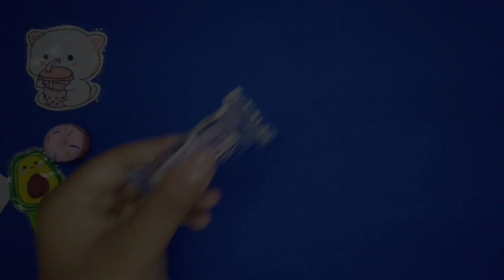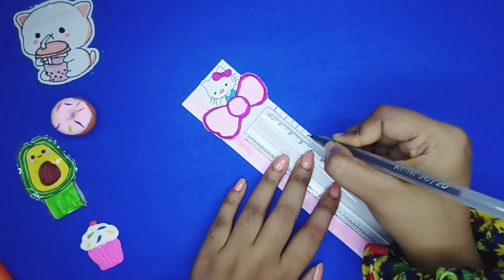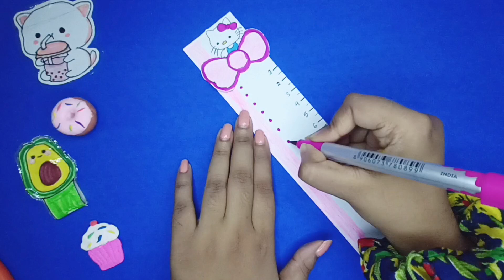DIY Hello Kitty Stationery Set | How to Make Hello Kitty Stationary Set in Easy Way?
Paper Craft
paper craft ideas
diy kawaii stationery
kawaii keychain
diy mini keychain with paper
back to school
school supplies
hello kitty stationery set
hello kitty origami